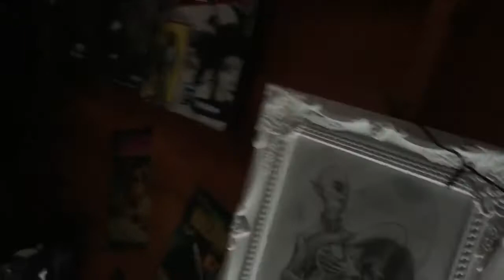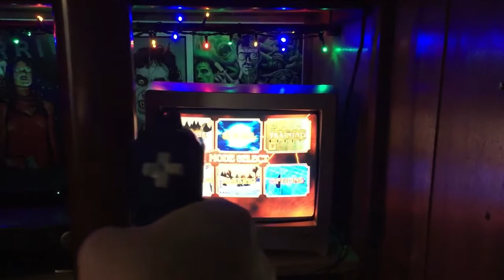Vampires!!!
A quick blast on the ultimate light gun game on the ps2